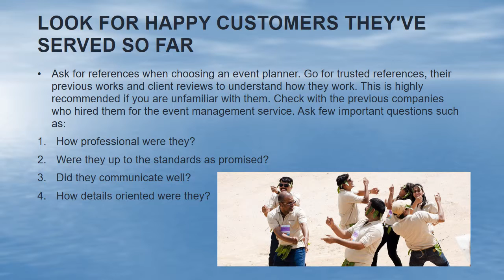How to Choose an Event Planner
Learn more about"How to Choose an Event Planner"
Be it on a large scale or small, corporate events are much looked upon and you have to emphatically make sure that whatever the event may be, it should emerge as a huge success. Planning an event needs various degrees of skillsets and if not implemented properly, you may end up going over budget with dissatisfactory arrangements at the same time. So it’s better that you don’t experiment and transfer the burden to the experts, ‘The Event Planners’.
An event planner, also known as event organiser or consultant, is a professional who takes in charge of planning, coordinating and organising events. Usually for corporate events, you can hire an event planning firm that has prior experience in the area. If you are able to hire the right event planner, you will be a successful host of an event that achieves the goal and exceeds the expectations!